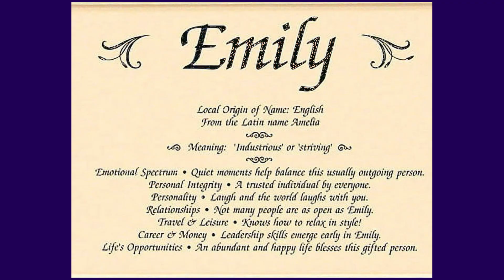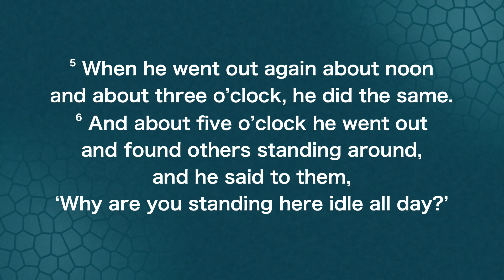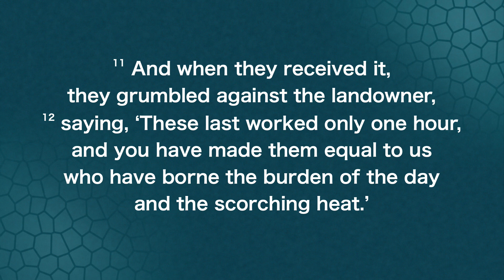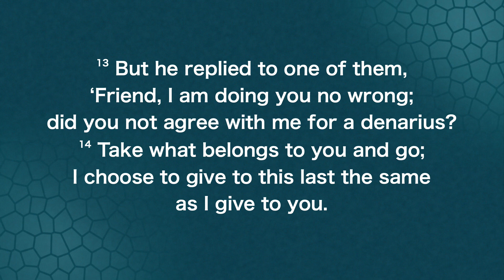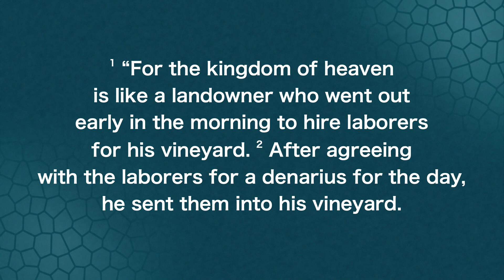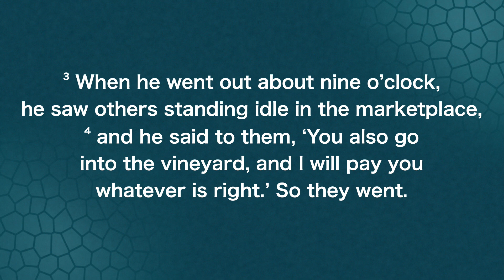Sermon - Teach Us How To Pray: Thine Is The Glory | Emily Wright